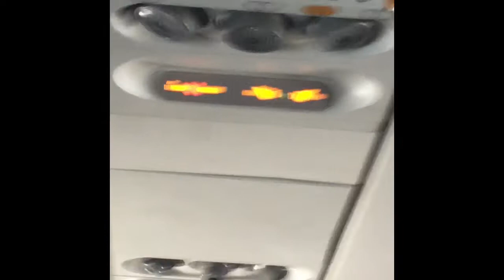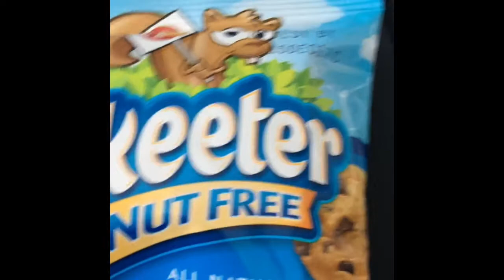Mario and luigis vacation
Mario and Luigi go on vacation